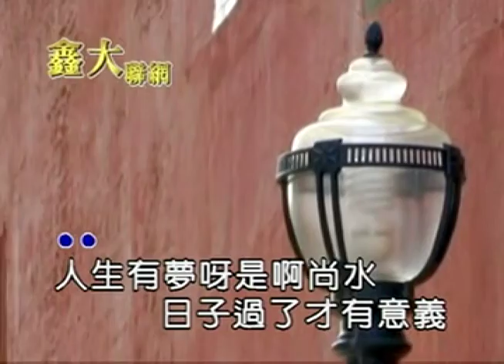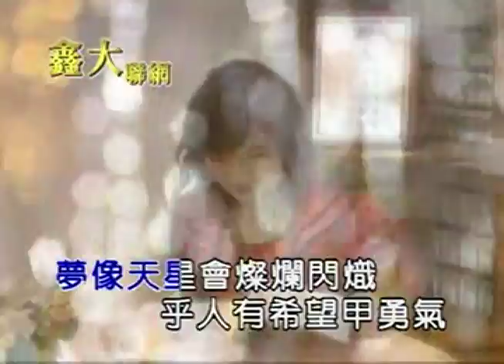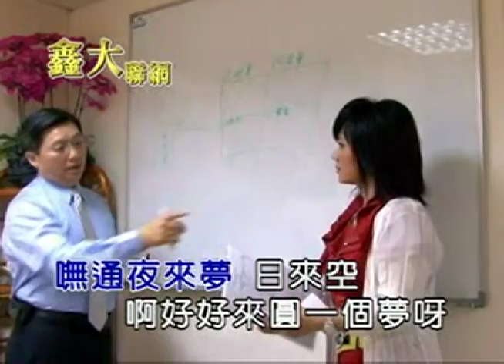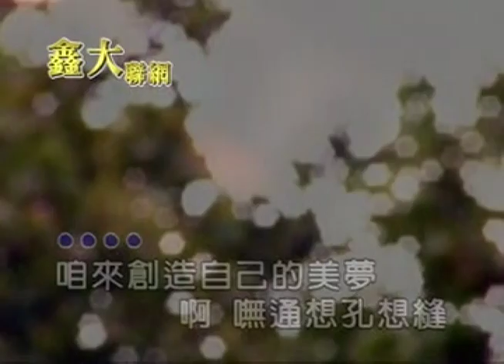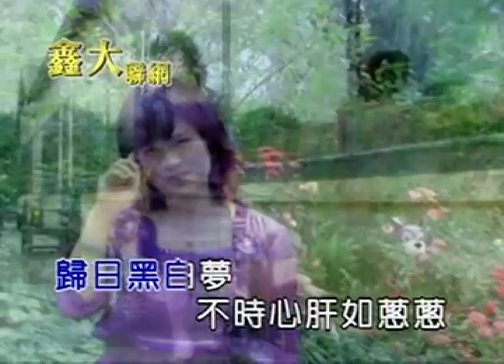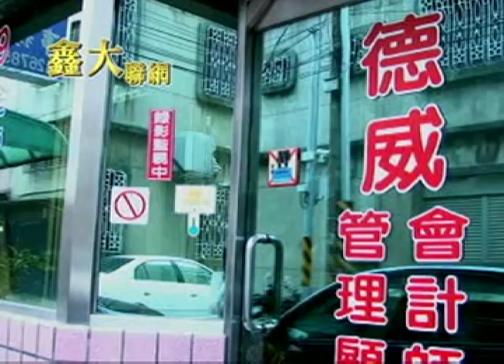鑫大唱片-卡拉ok字幕版-一個夢(主唱:廖秋濟)